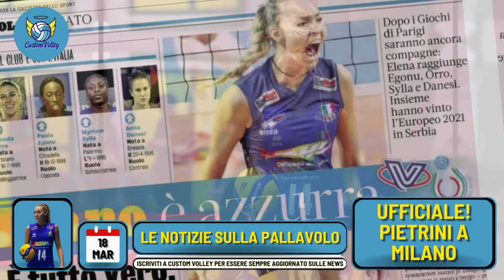UFFICIALE | Elena Pietrini giocherà per Vero Volley la prossima stagione | Ecco tutti i Dettagli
Scopri tutti i dettagli sull'annuncio ufficiale: Elena Pietrini giocherà per Vero Volley nella prossima stagione! Segui le ultime notizie sulla pallavolo e i trasferimenti, con un focus speciale sulla superstar Pietrini. Resta aggiornato su tutte le novità riguardanti il mondo della pallavolo, compresi i match, i trasferimenti e le ultime notizie sulla stagione 2024. Non perderti neanche un dettaglio su questa importante mossa nel mondo della pallavolo!

Allenati OVUNQUE

Niente più CONTRATTURE 💪

Apri la TUA MENTE 🧠

GLI ACCESSORI CHE NON POSSONO MANCARE:
Scarpe da Pallavolo ➡️
Pallone da Allenamento ➡️
Calze Sportive ➡️

Benvenuti su CustomVolley il canale dedicato alla pallavolo! Qui troverete tutto ciò che riguarda questo meraviglioso sport, dalle statistiche alle regole, tutto su giocatori e campionati e alle ultime novità sul volley.

Non ci siamo dimenticati del beach volleyball. Parleremo delle differenze tra la pallavolo indoor e quella sulla sabbia e ci concentreremo sulle tecniche specifiche per giocare a beachvolley.

In breve, questo canale è la destinazione perfetta per tutti gli amanti della pallavolo, che vogliono restare aggiornati sulle ultime novità e le tendenze del mondo del volley.

Custom Volley Production ✌🏻🏐
Buona Visione!